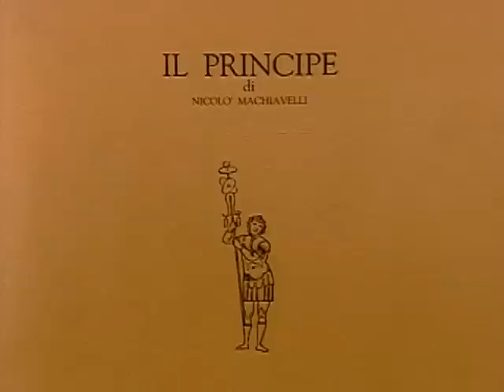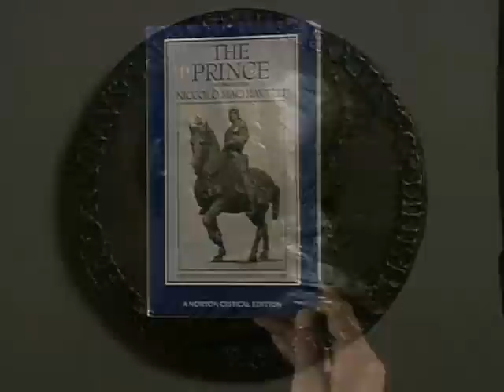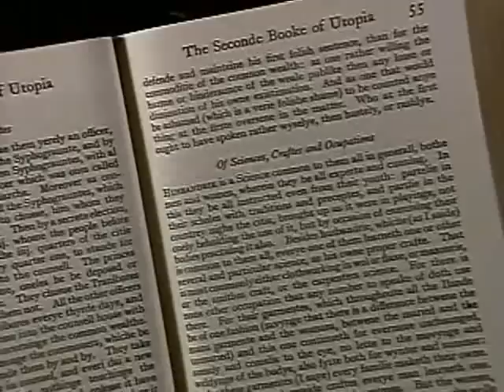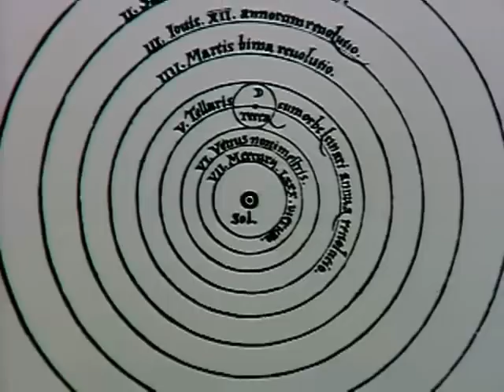Machiavelli.The Prince. 1/5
THE PRINCE
Written 1505, published 1515